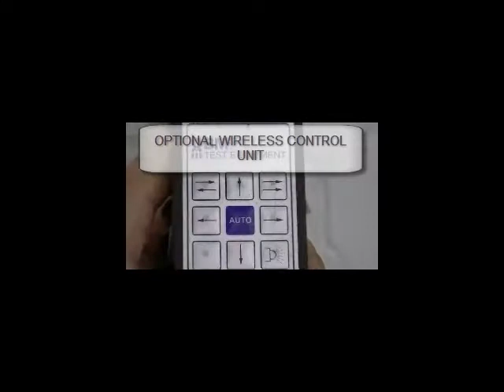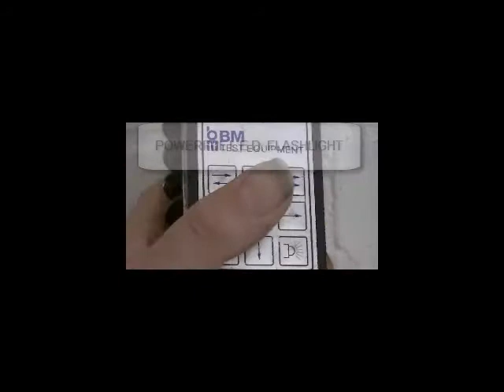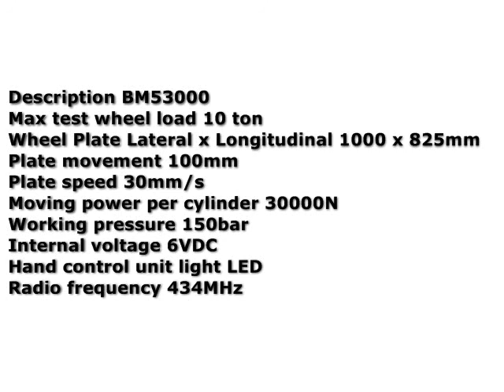Link Radlinski Suspension PLAY DETECTOR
Device that lets a single user safely diagnose suspension problems on heavy vehicles or passenger cars.